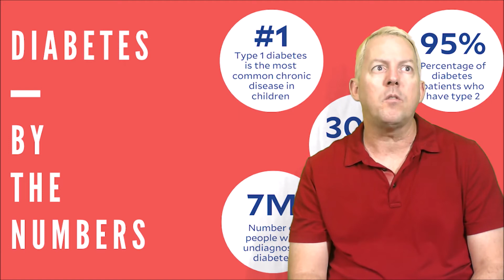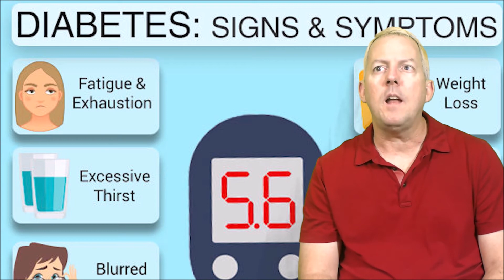Adventurous Kids: Diabetes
CAST: BRIAN
PRODUCED/DIRECTED/EDITED/FILMED BY: ELIJAH FRIESEN
Adventurous Kid Brian tells you about Diabetes.